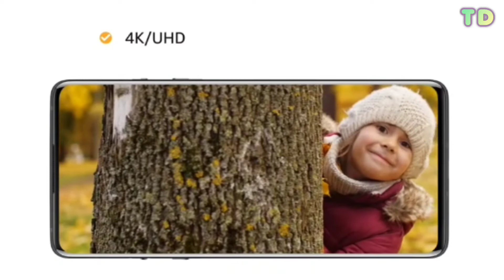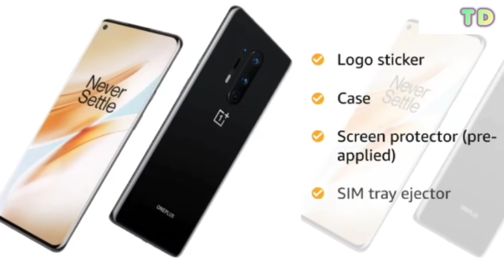ONE PLUS 8 5G REVIEW [HINDI]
OnePlus 8 REVIEW (6GB RAM+128GB Storage)

TECHNICAL DEEPOO
Hello Dosto,
HERE IS ONEPLUS #8 5G REVIEW THIS IS BEST DIWALI OFFER IF YOU WANT BUY ON HEAVY DISCOUNT

Features & details
48MP rear camera with 4k video at 30/60 fps, 1080p video at 30/60 fps, super slow motion: 720p video at 480 fps, 1080p video at 240fps, time-lapse: 1080p 30fps, 4k 30fps, cine aspect ratio video recording, ultrashot hdr, nightscape, micro, portrait, pro mode, panorama, cat&dog face detection&focus, ai scene detection, raw image | 16MP front facing camera
16.637 centimeters (6.55-inch) 90Hz fluid display with 2400 x 1080 pixels resolution, 402 ppi pixel density
Oxygen OS based on Android v10 operating system with 2.86GHz of clock speed with Qualcomm Snapdragon 865, powered by Kryo 585 CPU octa core processor, Adreno 650
4300mAH lithium-ion battery
1 year manufacturer warranty for device and 6 months manufacturer warranty for in-box accessories including batteries from the date of purchase
Box also includes: Warp charge 30 power adapter, warp type-c cable (support usb 2.0), quick start guide, welcome letter, safety information and warranty card, logo sticker, case, screen protector (pre-applied), sim tray ejector

TD.

oneplus 8 5g review, oneplus 8 5g unboxing by technical guruji, oneplus 8 5g review t mobile, oneplus 8 5g unboxing prasad tech in telugu, oneplus 8 5g vs iphone 11 pro max, oneplus 8 5g water resistant, oneplus 8 5g battery drain test, oneplus 8 5g vs oneplus 8 pro specs, oneplus 8 5g vs samsung galaxy s20 ultra, oneplus 8 5g review camera, oneplus 8 5g uw verizon, oneplus 8 5g (glacial green 6gb ram+128gb storage), oneplus 8 5g vs iphone 11 pro max camera, oneplus 8 5g review technical guruji